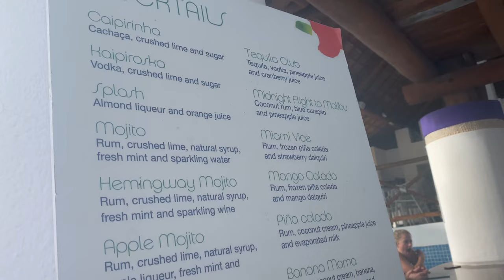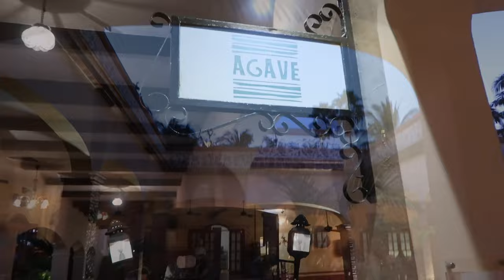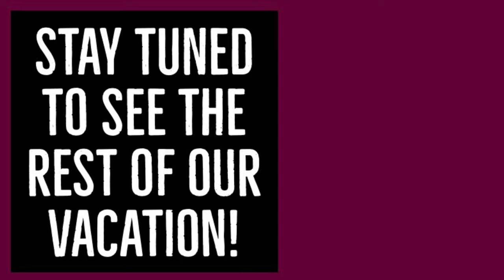Excellence Riviera Cancun | Vlog Day 1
Arrival day (October 30, 2021) at Excellence Riviera Cancun!
Lunch eaten at Oregano. Dinner at Agave.